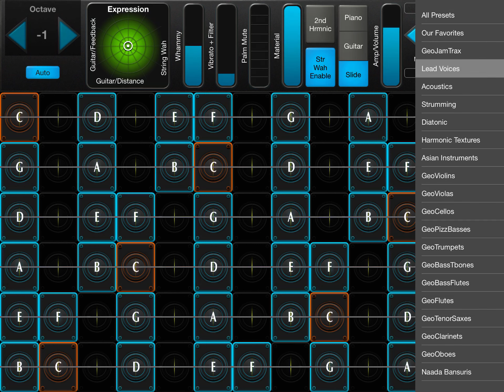Geoshred 2024 05 10 shred disturbance